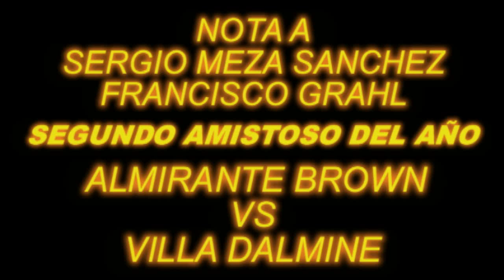ALMIRANTE BROWN VS VILLA DALMINE (SEGUNDO AMISTOSO 2013-2014)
ALMIRANTE BROWN JUGO SU SEGUNDO AMISTOSO, LOS TITULARES GANARON POR 3 A 2, MIENTRAS QUE LOS SUPLENTES EMPATARON EN DOS TANTOS, LUEGO DE AMBOS ENCUENTROS DIALOGAMOS CON  SERGIO MEZA SANCHEZ Y FRANCISCO GRAHL